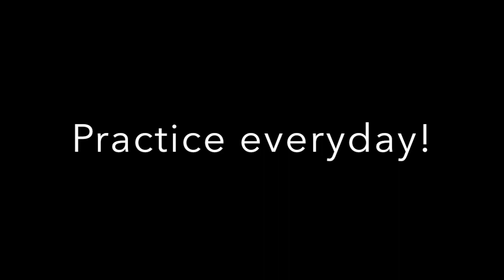Sergio Lara - "Strunz Scale Concepts 8 - Añoranza Intro"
This video is the eighth in a series of "Scale Concepts" by Jorge Strunz played by Sergio Lara.

2000 Jesus Bellido flamenco guitar, handmade in Granada, Spain